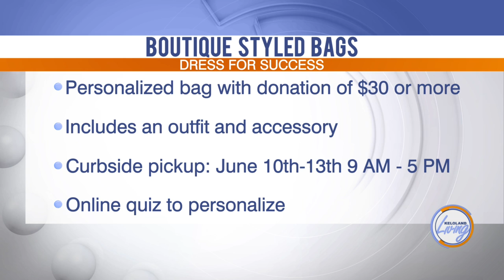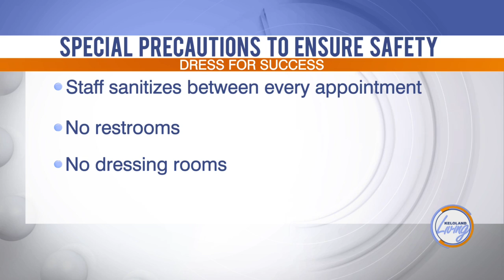KELOLAND Living: Dress for Success boutique styled appointments